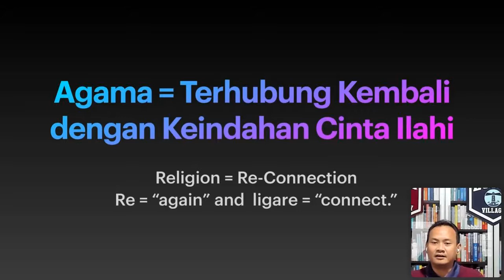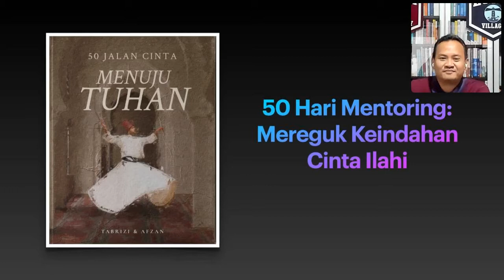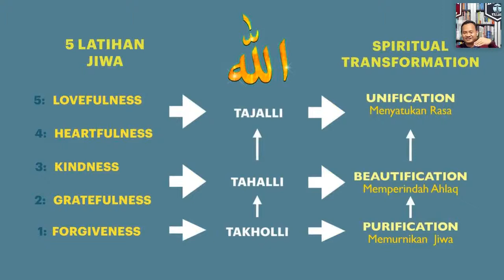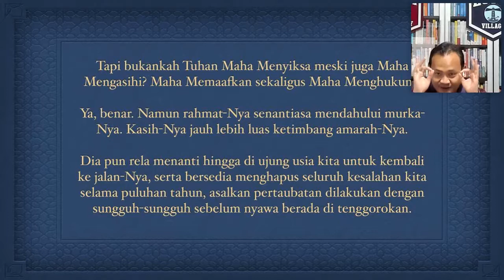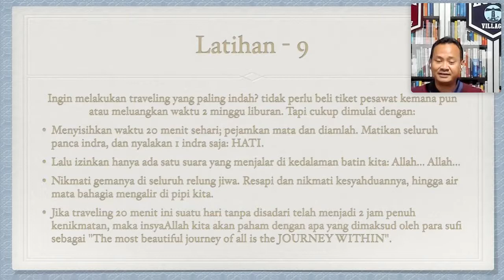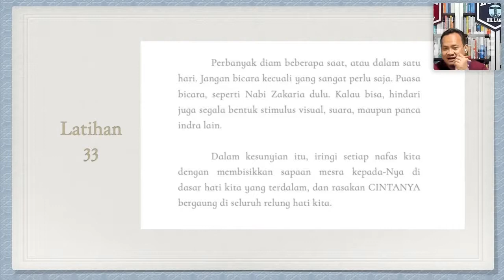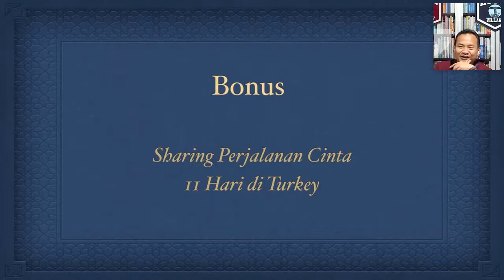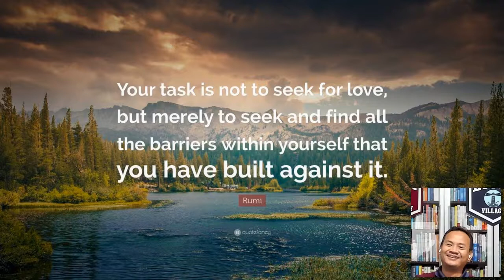Preview 50 Hari Meraih Cinta Ilahi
50 HARI MEREGUK CINTA ILAHI
(Webinar Gratis: Kamis 14 Januari Jam 19.45), Segera Registrasi

Omnia vincit amor et nos cedamus amori. Cinta akan menaklukkan segalanya. Maka Kitapun layak menebarkannya.

Saya yakin dalam situasi yang bagi banyak orang serba sulit sekarang ini, CINTA akan menaklukkannya.

Maulana Rumi menghasilkan magnum opus, rangkaian 40.000 bait puisi terindah sepanjang sejarah, Diwan i Syams, justru ketika dalam penderitaan batin luar biasa saat ditinggal guru spiritualnya, Syech Syamsuddin Tabrizi.

Dan Mahakarya beliau,  Mastnawi ye Ma'nawi, berupa 50.000 baris syair pendidikan ruhani para Pejalan Cinta Ilahi, ditulis selama 15 tahun di akhir hidup beliau justru di saat kekejaman perang melanda di sekitar beliau.

Bangsa Mongol memporandakan kota-kota, tapi itu hanya sementara. Di saat yang sama Rumi menebarkan madzhab Cinta yang membangun kembali hati dan jiwa yang porak poranda.. dan itu nampaknya bertahan selamanya.

MATERI MENTORING 50 HARI MEREGUK CINTA ILAHI (TENTATIF)

Webinar-1: Tentang Jalan Cinta Menuju Tuhan

Hari # 1     Memandang Tuhan
Hari # 2     Hati dan Kepala
Hari # 3     Para Pecinta
Hari # 4     Akal Vs. Cinta
Hari # 5     Cinta Vs. Kata-Kata
Hari # 6     Kesepian Vs. Menyendiri
Hari # 7     Syukur di Kala Susah

Webinar-2: Rangkuman & Tanya-Jawab Materi Minggu-1

Hari # 8     Kesabaran
Hari # 9     Berjalan ke Dalam
Hari # 10   4 Level Pemahaman
Hari # 11   Cinta Hingga Merana
Hari # 12   Cinta dan Transformasi Diri
Hari # 13   Guru Sejati
Hari # 14   Merangkul Perubahan

Webinar-3: Rangkuman & Tanya-Jawab Materi Minggu-2

Hari # 15   Ahsani Taqwim
Hari # 16   Mencintai Mahluk-Nya
Hari # 17   Mencuci Hati
Hari # 18   Mikrokosmos
Hari # 19   Duri dan Mawar
Hari # 20   Menyembelih Ego
Hari # 21   Menghormati Perbedaan

Webinar-4: Rangkuman & Tanya-Jawab Materi Minggu-3

Hari # 22   Tutuplah Mata
Hari # 23   Jalan Tengah
Hari # 24   Delegasi Tuhan
Hari # 25   Surga-Neraka
Hari # 26   Semuanya Satu
Hari # 27   Cobalah 40 Hari
Hari # 28   Hadir Sepenuhnya

Webinar-5: Rangkuman & Tanya-Jawab Materi Minggu-4

Hari # 29   Menyambut Takdir
Hari # 30   Seperti Ibu
Hari # 31   Pilihan Anda
Hari # 32   Hanya Berbeda Jalan
Hari # 33   Kosongkan Sehari Saja
Hari # 34   Pasrah Sepenuh Cinta
Hari # 35   Antara Ragu dan Yakin

Webinar-6: Rangkuman & Tanya-Jawab Materi Minggu-5

Hari # 36   Hukum Timbal Balik
Hari # 37   Sang Penentu Waktu
Hari # 38   Bertambah Baik Tiap Hari
Hari # 39   Santai Saja
Hari # 40   Cinta Mengubah Segalanya
Hari # 41   100 Minggu ke Belakang
Hari # 42   100 Minggu ke Depan

Webinar-7: Rangkuman & Tanya-Jawab Materi Minggu-6

Hari # 43   Tentang Minggu Ini
Hari # 44   Beratnya Hukuman Terkecil
Hari # 45   Haruskah Takut Mati?
Hari # 46   Khauf atau Raja'?
Hari # 47   Untuk yang Hancur Hatinya
Hari # 48   Bebas dari Stres dan Khawatir
Hari # 49   Bukan Ujian, Tapi Kemesraan
Hari # 50   Untuk yang Berbunga-Bunga Hatinya

Webinar 8: Rangkuman & Tanya-Jawab Materi 50 Hari & What Next*

NOTE:
Karena ini PERJALANAN CINTA, expect the unexpected.. bisa jadi akan ada banyak improvisasi dan inspirasi sepanjang jalan. Rincian materi diatas bisa jadi akan banyak berubah.. sesuai inspirasi dan pengalaman spiritual yang kita rasakan di sepanjang JALAN CINTA MENUJU TUHAN.